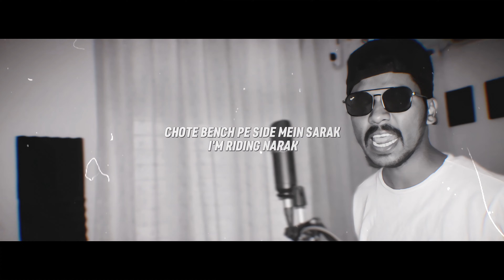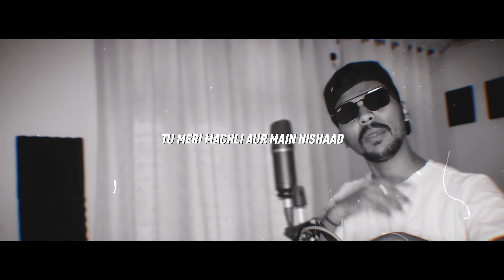Ank Royal - NAINITAL FLOW | New Hindi Rap 2024 | MW | Mtv Hustle 4 Audition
Inspired From @SeedheMaut

Music/Lyrics/Performed by - Ank Royal
Label - Musical Wolves

LETSSSS GO🚀